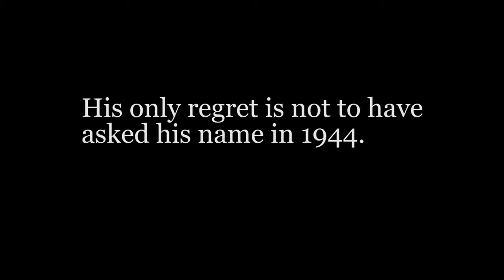Man recounts day he was saved by German Medic ( Re-upload/"No Music")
(Original upload by Youtuber 'Florent Pana')

This is a re-upload of a certain video , because for some reason people like to put loud music over the much needed stories of great men of-the-past, all so you cant hear them. /s

I tried my best *but unfortunately couldn't get all of the music out,* so here we are. Also, for whatever reason the speaking track was panned to the left so I made that front and center as well, instead of the distracting music.

Thought I would do something useful. If the original uploader of this is monetizing it, feel free to make a claim to Youtube in order to receive any royalties which are yours, or however the heck it works. Regardless, thank you for uploading it.

Good day.